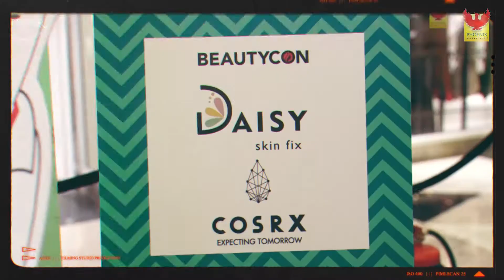September Fest 2019 || Teaser 2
Remember the time when masters from the world of Fashion and makeup came together to share their collective knowledge and expertise? This time, it gets better with more brands, more experts and better offers at Fashion and Beauty 2019. Get ready for a variety of workshops, masterclasses, exchanges and lots more at SeptemberFest2019! Coming soon. 😍